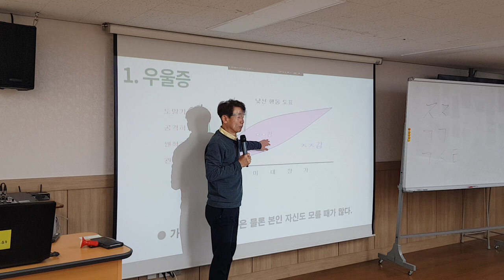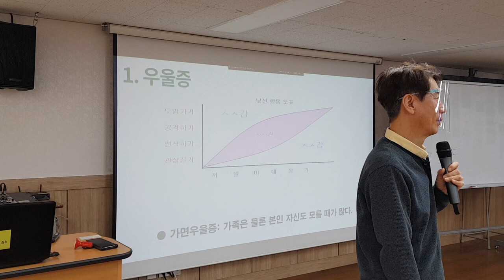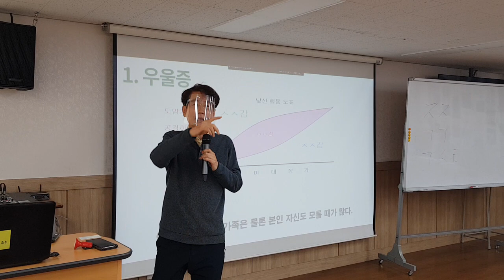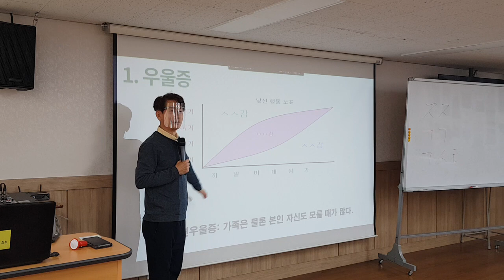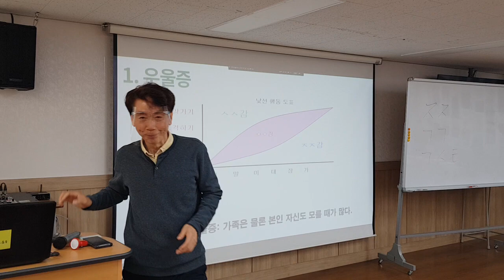청소년 우울증과 교우간 갈등 문제 해결 1차시 (2) 상명여사대부여고